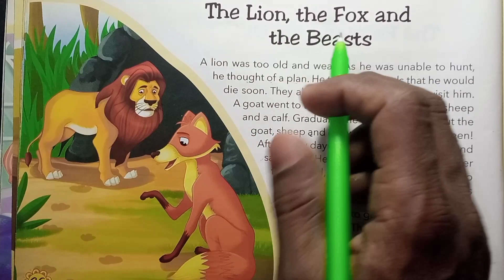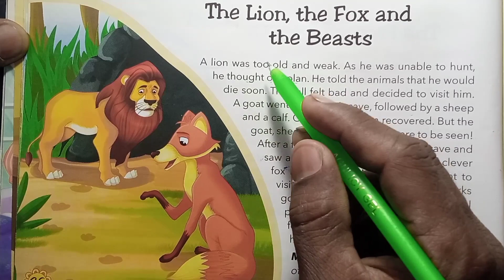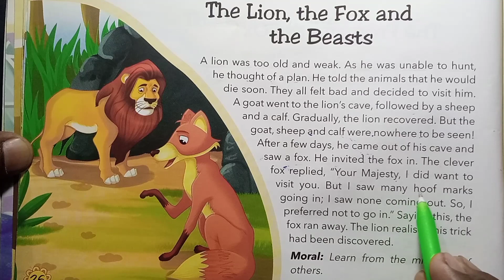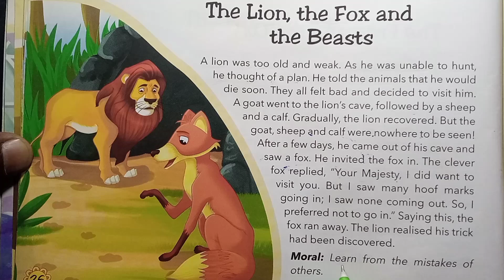Short moral story reading |English to Hindi translation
आप का स्वागत है दोस्तों Diamond reading channel में english सिखने के लिए
                                                इस channel में आसान तरीको से english पढ़ाया हैं

1)English kaise padhe
2)English kaise padha jata hai
3)English kaise sikhe
4)English padhna sikhie
5)English reading practice
6)English book reading classes
7)English padhna, likhna and bolana sikhe
8)इंग्लिश कैसे सीखा जाता है
9)इंग्लिश कैसे पढ़ा जाता है
10)इंग्लिश सिखाओ
11)इंग्लिश पढ़ना कैसे सीखे
12)इंग्लिश कैसे पढ़ना चाहिए
13)इंग्लिश कहनी कैसे पढ़े
14)इंग्लिश किताब कैसे पढ़े
15)अंग्रेजी कैसे सीखे
16)अंग्रेजी कैसे पढ़े
17)अंग्रेजी पढना कैसे सीखे
18)अंग्रेजी पढ़ना सीखिए zero से
19)अंग्रेजी पढ़ना कैसे सीखा जाता है
20)अंग्रेजी का डर अब हुआ खत्म
21)अंग्रेजी पढ़ना कैसे सीखे
22)learn english
23)bedtime stories for kids
24)english padhna sikhna
25)zero से english पढ़ना सीखें
26)english padhna kaise sikhe
27)english kaise padhe
28)english padhna kaise sikhen
29)english kaise sikhe
30)इंग्लिश पढ़ना कैसे सीखे
31)english speaking course
32)shuruat se english padhna kaise sikhe
33)learn english through story
34)learn english from basic
35)zero se english padhna kaise sikhe
36)english reading practice